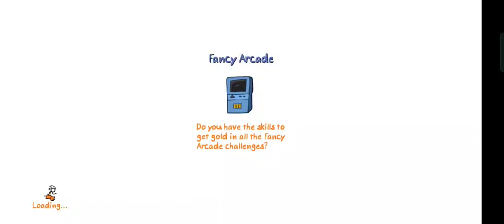Fancy pants adventure - Game stage 1